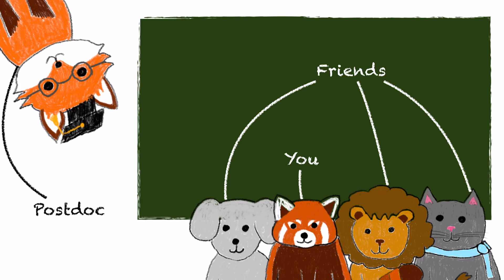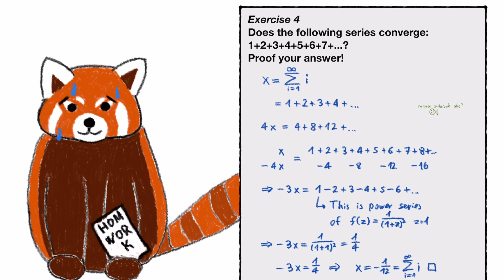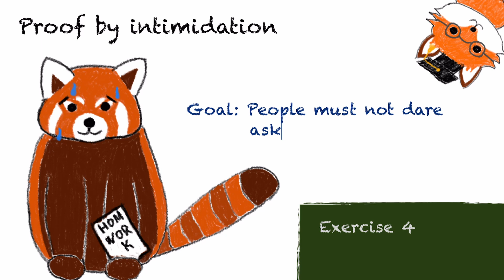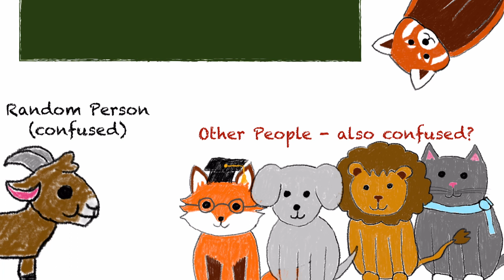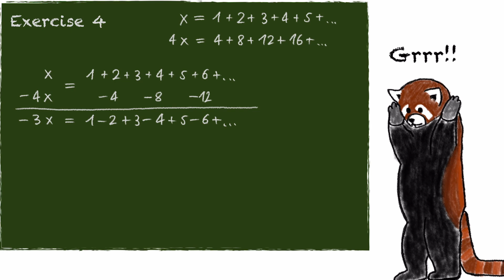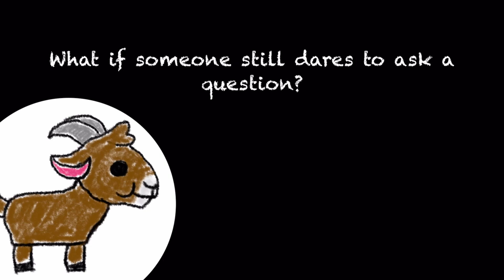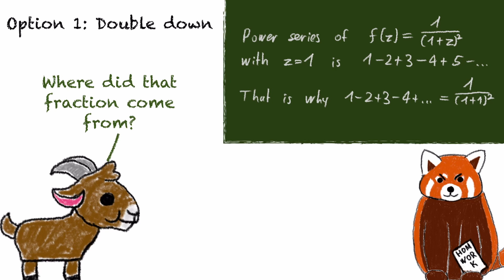University Survival Guide: Proof by Intimidation (Also 1+2+3+4+... ≠ -1/12)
Proof by intimidation! Every university student, especially in maths and physics, should be familiar with mathematical proof methods. In this video, we teach you the fine art of "proof by intimidation". We also explain why 1+2+3+4+... ≠ -1/12 (looking at you, @numberphile).

University Survival Guide: Proof by Intimidation - Chapters:
0:00 Initial situation (1+2+3+4+... = -1/12?)
2:18 Proof: Setting up
3:12 Proof: Psychology
4:32 Proof: Calculation
6:35 After the Proof
7:10 Dealing with questions